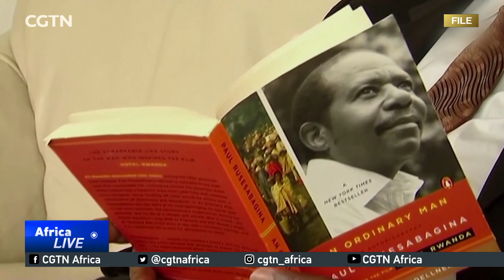Hotel Rwanda Hero Paul Rusesabagina Convicted On Terror Charges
A man who was portrayed in a film as a life-saving hero during the Rwandan genocide has been sentenced to 25 years for terrorism by a court in Rwanda.
Paul Rusesabagina, 67, was found guilty of backing a rebel group behind deadly attacks in 2018 and 2019.